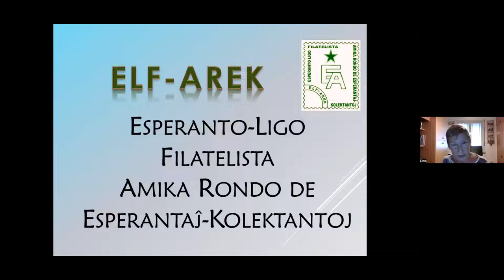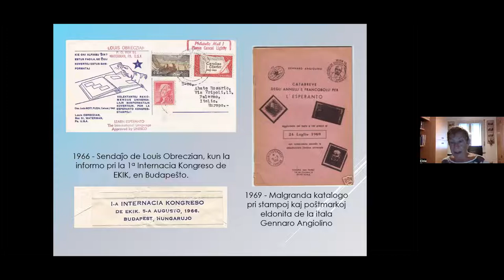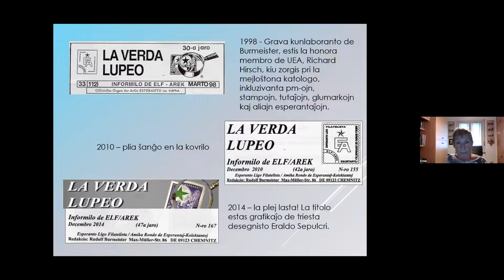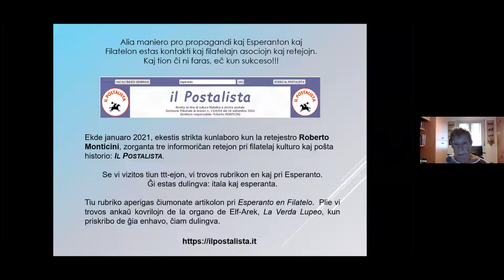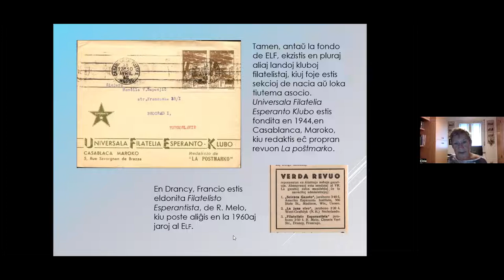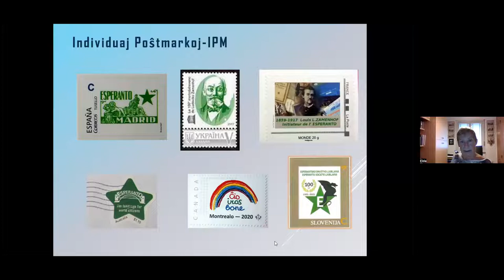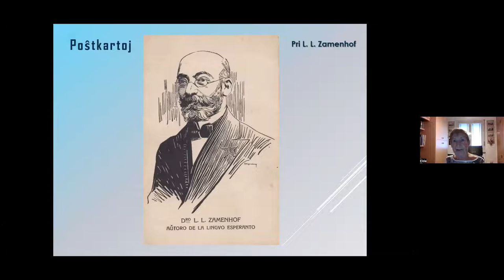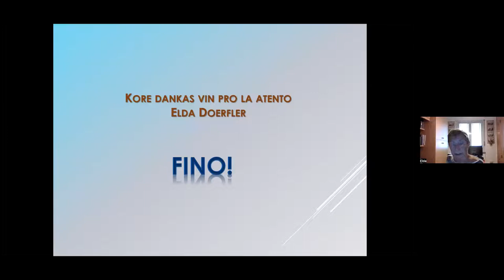Elda DORFLER, La Esperanto-Ligo Filatelista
Prelego de Elda DORFLER de Italio, per Zoom, dimanĉon, la 18-an de septembro 2022, organizita de Aŭstralia Esperanto-Asocio
Elda prezentas la historion, la evoluon kaj la aktivecojn de ELF.